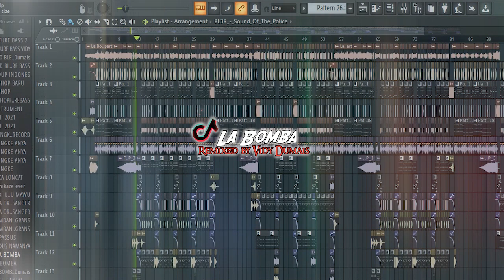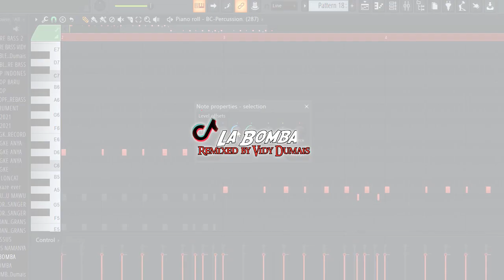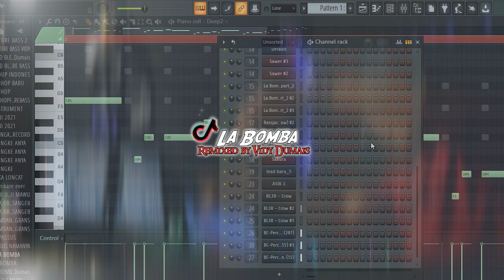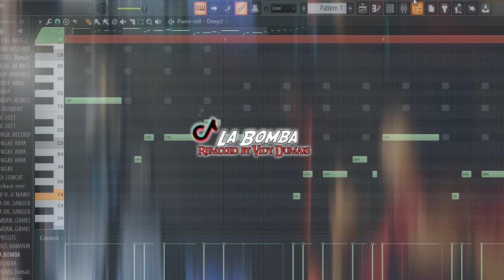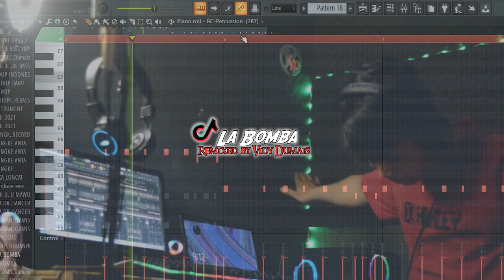Dj La Bomba - Remix - Vidy Dumais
Dj La Bomba

Judul : Labomba
Remixed by Vidy Dumais